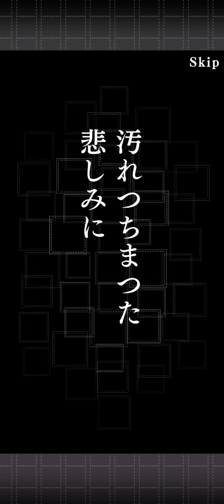how i can get 3 SSR | Bungo stray dogs : Tales of the lost